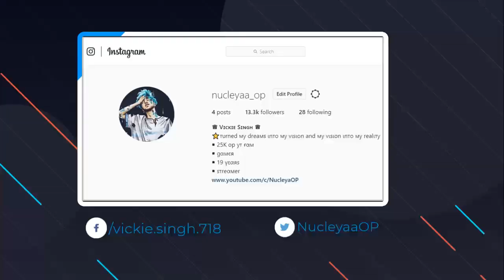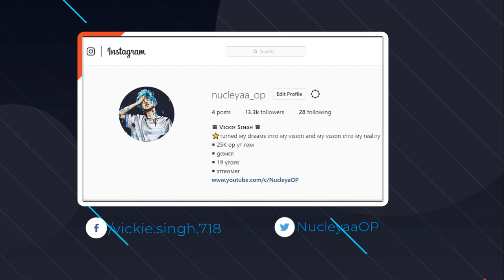!! H¥DRA | NUCLEYA !! Pubg Mobile Live💖 || BHAGWAN KE LIYE CHHOR DOH HUME😆😆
★★ Rules of chat ★★
1)No Spam, Self Promotion or Promoting Others
2)No Racism/Profanity
3)No Trash Talking For other Youtubers
4)No discussion on Politics.
5)Respect Moderators.
6)Help by reporting spammers/abusive trolls
7) Dont ask why got time-out
      ★PC Specs : -
➣::Psu - Corsair VS550 550-Watt Power Supply
➣::Monitor - Acer EB192Q 18.5-inch LED Monitor
➣::Storage - 1 TB
➣::headset: Kotion Each  G9000 Edition
⋙Internet Speed : 60Mbps Up and Down

★SONGS USED★